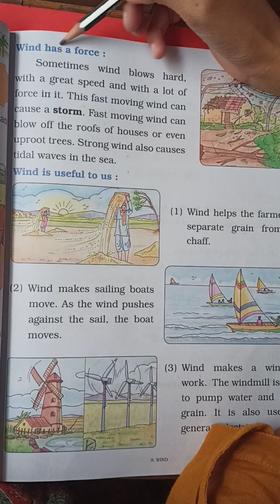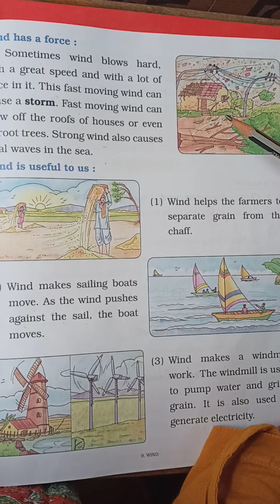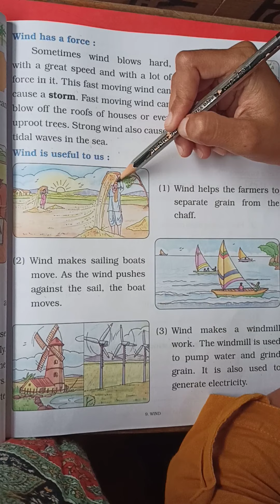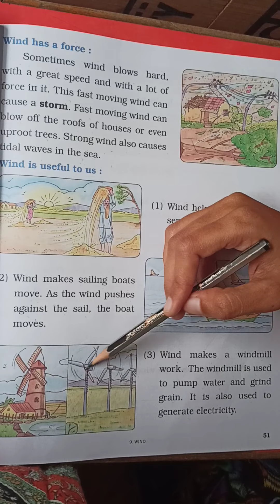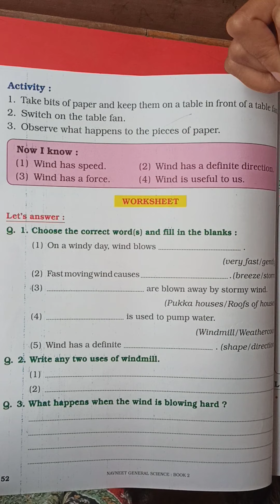EVS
Lno 9 Wind (continued)